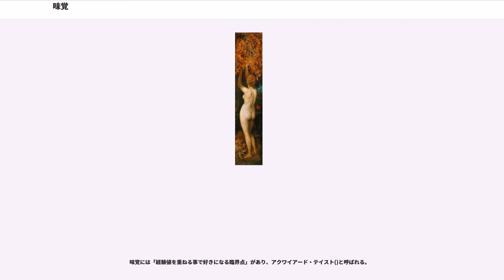味覚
味覚（みかく）は、動物の五感の一つであり、食する物質に応じて認識される感覚である。生理学的には、甘味、酸味、塩味、苦味、うま味の5つが基本味に位置づけられる。基本味の受容器はヒトの場合おもに舌にある。基本味が他の要素（嗅覚、視覚、記憶など）で拡張された知覚心理学的な感覚としての味は、風味（ふうみ）と呼ばれることが多い。また、認識の過程を味わう（あじわう）と言う。

味覚は物質の受容に基づく感覚の一つである。往々にしてそれは摂食時であり、対象は食料であり、匂いと共にそれが飲食可能であるかを判断する。また、味覚は摂食時の楽しみの一つである。ヒトの場合のそれは舌にあり、嘗めることで味を確かめる場合もある。哺乳類一般にこれはあると考えられる。

他方、それ以外の動物では必ずしもこれに限らない。昆虫ではチョウやハエなどで前肢の先端に物質受容器があり、食料を触ることで味見しているとされる。

以下、主としてヒトの味覚について記す。

かつて基本的な味の要素として挙げられていたものには、甘味、酸味、塩味、苦味、辛味、渋味、刺激味、無味、脂身味、アルカリ味、金属味、電気の味などがあった。1901年、ヘーニッヒ (D. P. Hänig) はアリストテレスの示した4つの味の舌の上での感覚領域を示した。しかし今日ではこの説は否定されている。1916年、ドイツの心理学者ヘニング(Hans Henning)は、この4つの味とその複合で全ての味覚を説明する4基本味説を提唱した。ヘニングの説によると、甘味、酸味、塩味、苦味の4基本味を正四面体に配し（味の四面体）、それぞれの複合味はその基本味の配合比率に応じて四面体の稜上あるいは面上に位置づけることができると考えた。

日本では1908年に池田菊苗がうま味物質グルタミン酸モノナトリウム塩を発見した。このうま味は4基本味では説明できないため、日本ではこれを基本味とする認識が定まった。しかし西洋では長らく4基本味説が支持され続け、うま味が認められたのは最近のことである。現在では味蕾（の）に受容体が存在するものとして定義されており、甘味、酸味、塩味、苦味、うま味の5つが該当し、五基本味と位置づけられる。

基本味以外の、辛味物質、アルコール、炭酸飲料などの化学的刺激や、温度（熱さ・暖かさ・冷たさ）、舌触り（つぶつぶ感、柔らかさ、硬さ、滑らかさ）などの物理的刺激は、基本味と合わせて総合的な味覚を形成する。ただし味覚刺激の全てについて神経に伝達されるまでの機構が解明されたわけではない。辛味の受容体は2種類明らかになっており、カルシウム味や脂肪味などに応答する味細胞が存在することも報告されている。

知覚心理学的には、味覚は単独では存在しえず、大なり小なり嗅覚あるいは視覚や記憶など影響を受ける。たとえばレモンの酸味とライムの酸味は、酸味成分は同一であり基本味的には違いが無く、嗅覚、視覚あるいは記憶によって両者の違いが強調されて認識される。この様な知覚心理学的な意味での味のことを風味と呼ぶことがある。

五基本味
感覚から来る味覚、及び研究中の味覚

味覚は、嗅覚と同様に、主に化学的受容体に物質が結合することで検出される。嗅覚との差は、離れて感じるか、触れて感じるかの差である。舌に多く存在する味蕾は味覚受容体細胞と支持細胞から形成されており、化学的受容体は味覚受容体細胞の先端（味蕾の味孔と呼ばれる開口部から突出している部分）に分布する。

味覚受容体細胞の分布は動物の種によって異なり、ヒトの場合は主に舌で、他には軟口蓋（口の奥の上面）、喉頭蓋、および食道上部内面、すなわち口と喉に広く分布する。他にも、例えばナマズは体表全域に味覚受容体細胞が分布している。ヒトの舌では味蕾は舌乳頭上に存在し、舌乳頭には茸状乳頭（舌の前2/3に多い、成人では退化）、葉状乳頭（舌の後ろ両側部に多い、人では存在するが未発達）、有郭乳頭（分界溝の前に分布）などの形状分類がある。無脊椎動物では口から離れた場所にある例もある。チョウでは、前足に接触性の物質受容器があり、強いて言えば足で味わうわけである。

味覚受容体細胞は複数の物質の化学的刺激に対して膜電位が活性化され、その強度は物質によって異なる。1つの味覚受容体細胞に対して複数の神経がシナプス接合している。受容体細胞側では膜電位が伝達されると、Caチャネルの働きにより、セロトニン(5-HT)がシナプス間隙に放出され、神経に刺激が伝達される。

味覚の刺激量と感覚の強度との関係は、他の感覚と同様で、刺...